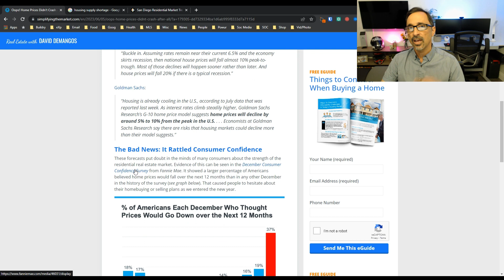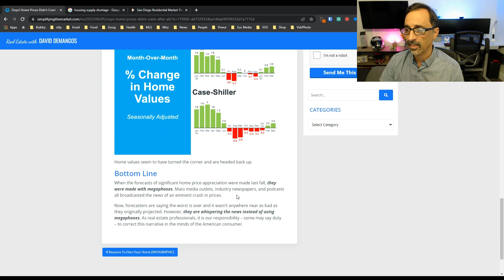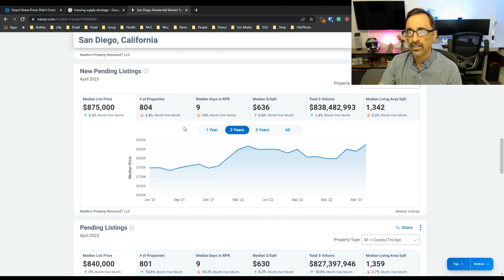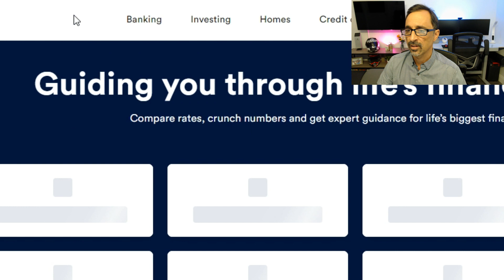Housing Market Crash 2023 😮 Unbelievable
Despite expectations of a housing market crash, home prices have not declined significantly. However, there is a significant housing shortage in the United States, resulting in a supply and demand issue.
- 🏠 Home prices did not crash as anticipated by analysts
- 📈 Prices are actually rising according to FHFA Case Schiller
- 🏭 Supply and demand issue caused by a significant housing shortage in the US
- 📉 Inventory remains low in San Diego, causing supply issues
- 💰 Consumers are recommended to make informed decisions on buying or waiting based on the current market conditions.
🤔 Thinking of moving to San Diego, California? Let us help! 🏡
We receive calls and emails from people like you, who are looking for help making their move to San Diego. 😍 Whether you are moving in a week, month, or year, give us a call ☎, shoot us a text 📝, or send us an email 📨 so we can help you make a smooth move to San Diego. 🌞
We're Rated 5 Stars on All Online Review Sites!
Plenty of client references are available for you.
ATTN: REAL ESTATE AGENTS! WE ARE EXPANDING! Schedule to discuss partnering